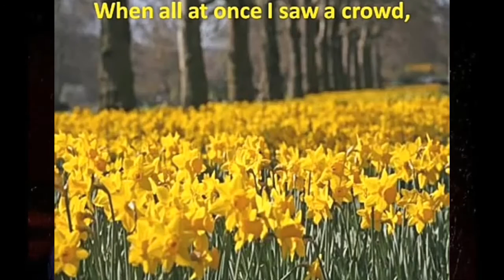Beautiful daffodil ICSE 10th Video for better learning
Hi I am krish Jain and I have made this video by merging 20 clips and photos
The video was appreciated in my school
Hope you learn and enjoy